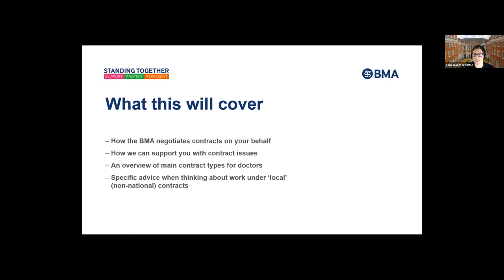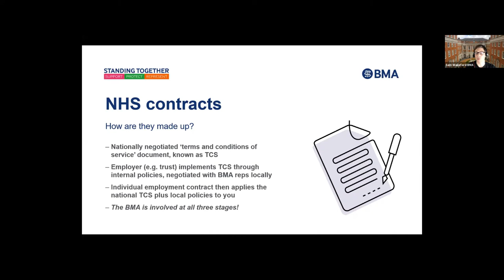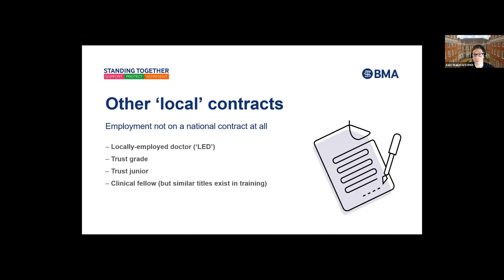NHS employment contracts | BMA x Trewlink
NHS employment contracts
All recordings from our previous webinars are available for free on our platform TrewLink.com 🤩

Empowering and engaging teachers, experts, mentors, and coaches will bring to you trusted information and free guidance. You just need to register 😉
ABOUT THIS WEBINAR:

TrewLink, in collaboration with the British Medical Association, provides you with an informative learning session to understand NHS employment contracts.

The webinar covers:

- An overview of main contract types for doctors
- How the BMA negotiates contracts on your behalf
- How the BMA can support you with contract issues
- Specific advice when thinking about work under ‘local’ (non-national) contracts
BRITISH MEDICAL ASSOCIATION (BMA):

The British Medical Association (BMA) is a registered trade union for doctors in the United Kingdom. The association does not regulate or certify doctors, a responsibility which lies with the General Medical Council. The association's headquarters are in Tavistock Square, London and it has national offices in Cardiff, Belfast, and Edinburgh, a European office in Brussels and a number of offices in English regions. The BMA has a range of representative and scientific committees and is recognized by National Health Service (NHS) employers as the sole contract negotiator for doctors.

The BMA's stated aim is "to promote the medical and allied sciences, and to maintain the honor and interests of the medical profession".
ABOUT TREWLINK:

TrewLink is the first home away from home for IMGs in the UK. We are a peer-to-peer support platform helping IMGs not only transition but thrive as a doctor in the UK.